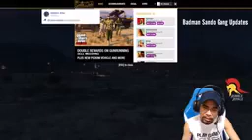Badman: Sando Gang Days (episode 54)